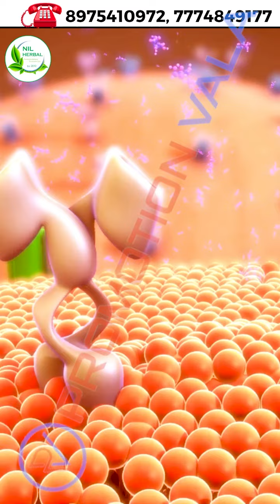Promotion Video | NIL HERBAL | PromotionVala